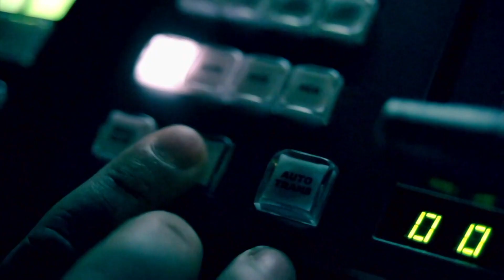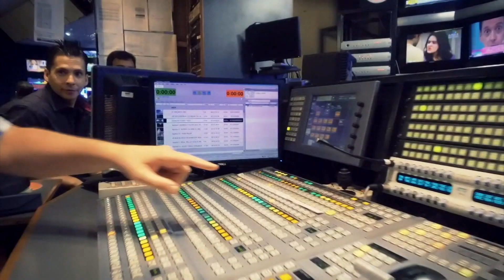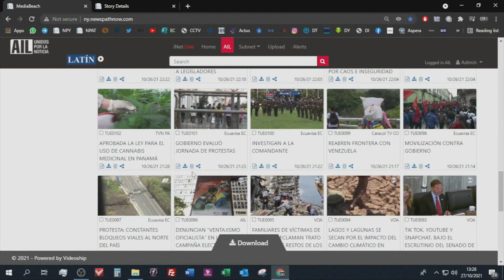ALIANZA INFORMATIVA LATINOAMERICANA 2022 - ENGLISH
- Alianza Informativa Latinoamericana (AIL)